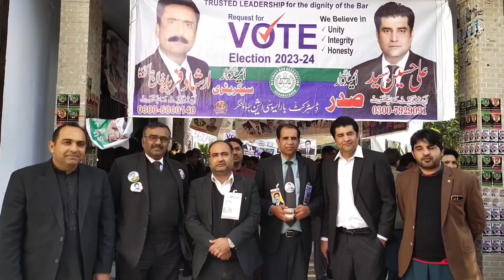کون بنے گا مقدر کا سکندر ،، بھاولنگر ڈسٹرکٹ بار کے الیکشن کا سلسلہ جاری